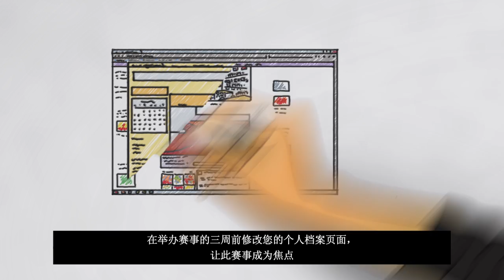Social Media Marketing 101 (CS)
Get tips on using social media to market events, in this short video.